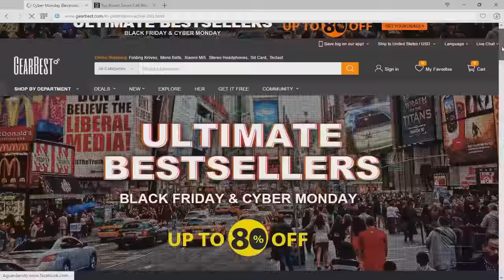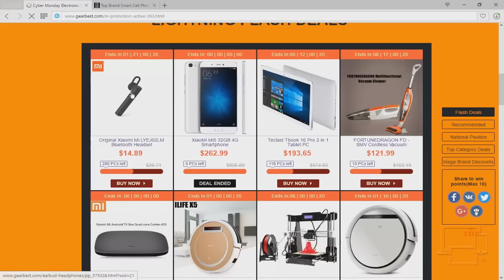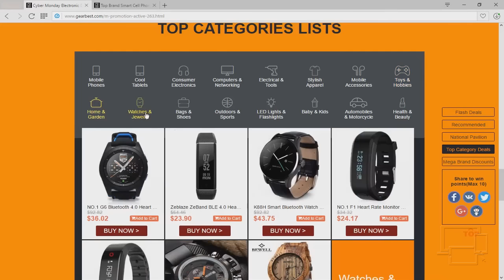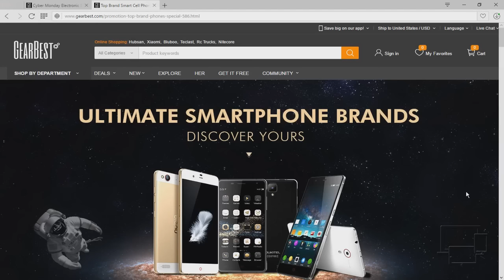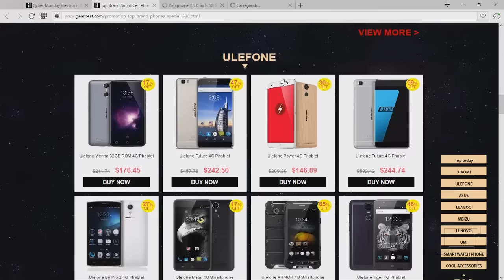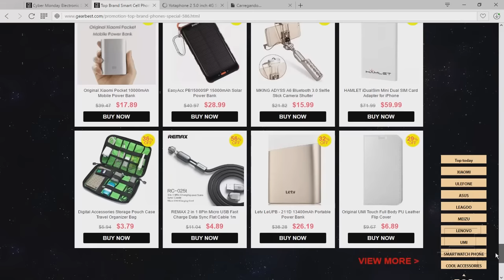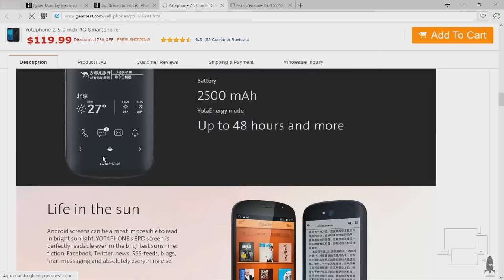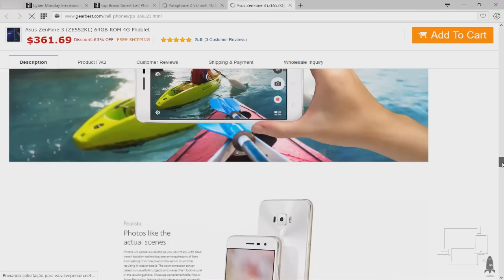Promoções Tecnológicas na GearBest (Corra é por tempo limitado)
Quer comprar produtos de qualidade com preços incríveis? Veja esse vídeo e conheça as melhores promoções da GearBest!

➜Fala ae pessoal aqui é o Jhonatan Willian e sejam bem vindos a mais um vídeo do JW Tut... meu canal! :D

●Skype: jwtutoriaiss